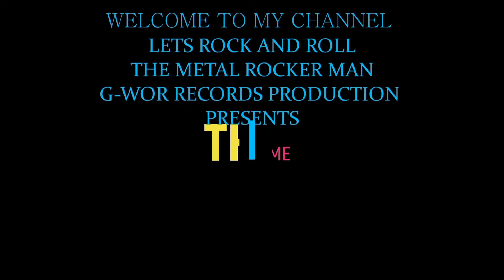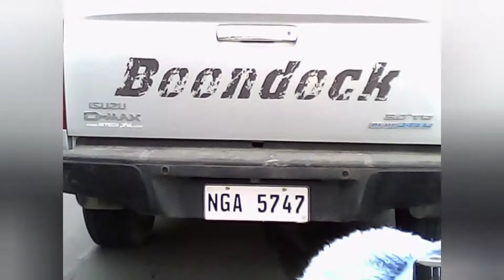After Swab Test Sundo Muna Kay Misis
Nagkita Kami Ni Bayaw Mcdo
Pasasalamat Sa Panginoon
Matraffic sa Sandoval gawa ng Ayuda